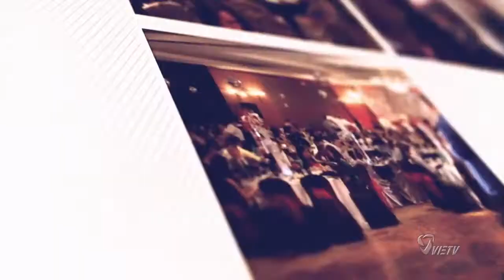LỄ RA MẮT BAN CHẤP HÀNH HỘI ÁI HỮU NỮ TRUNG HỌC GIA LONG MIỀN ĐÔNG HOA KỲ NHIỆM KỲ 2016-2018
Tổ Chức Ngày 24 Tháng 4 Năm 2016 Tại Trụ Sở Quận Hạt Mason, Annandale, Virginia